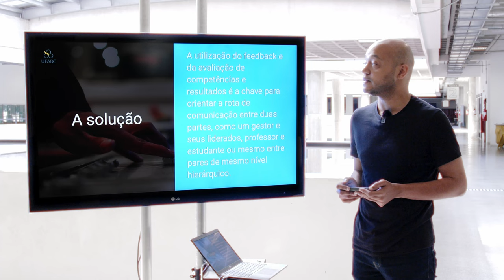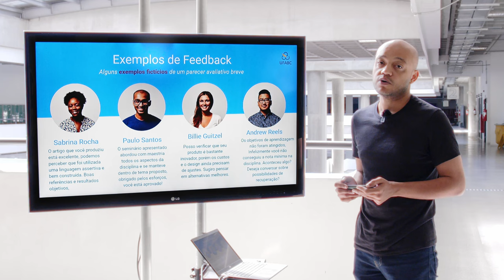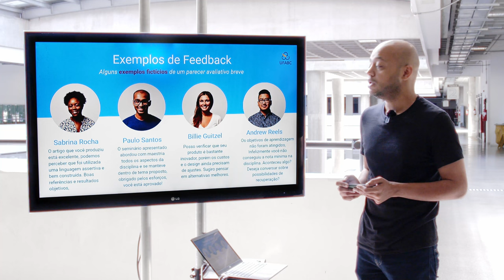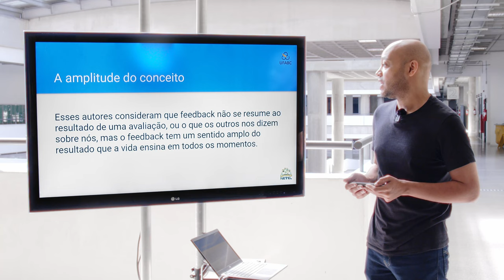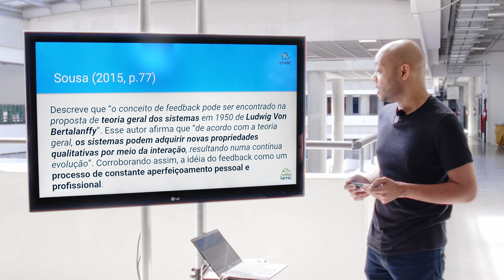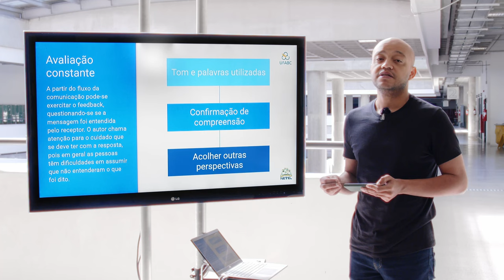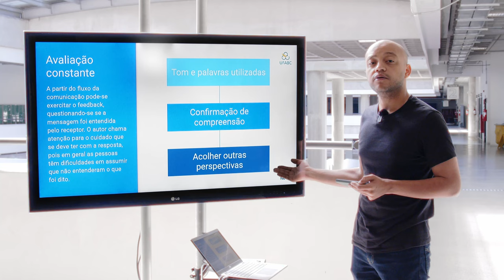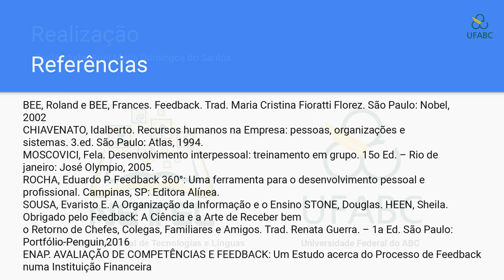Feedback: O que é, como e quando utilizar essa ferramenta na universidade?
Todas as universidades, bem como outras organizações e grupos, públicos ou privados, etc. realizam atividades através de seus agentes. Nas mais distintas áreas de atuação, passam por conflitos e percepções variáveis do cotidiano e necessitam de um processo de análise de competências, processos e atribuições constantemente. O feedback se dá a partir do momento em que uma equipe avaliativa, gestor ou pessoa procura analisar o grau de contribuição de outra, o grau de satisfação com algum produto ou serviço prestado, ou mesmo o desempenho de uma equipe no desenvolvimento das atividades cotidianas, um projeto, e qual o potencial de contribuição necessário para o alcance dos objetivos da unidade, da organização ou da pessoa referida. Assista esta aula e reflita conosco!

Apresentador e conteudista: Ariel Maria Domingos dos Santos